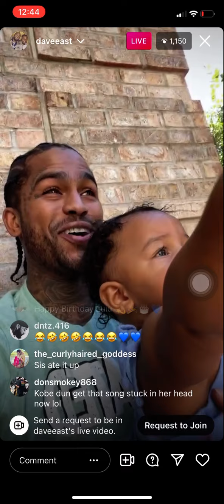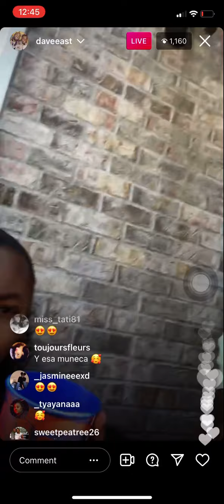Dave East chilling on live wit his daughter